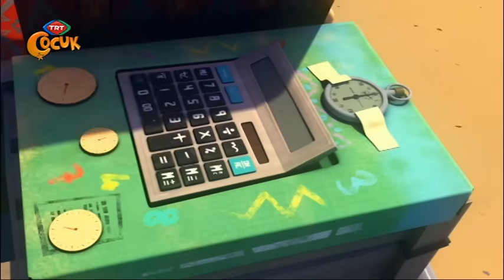Rafadan Tayfa | Zaman Tüneli